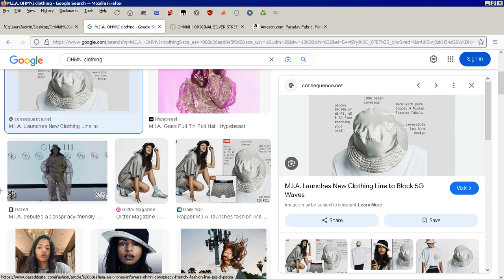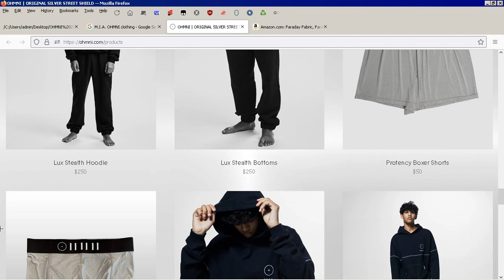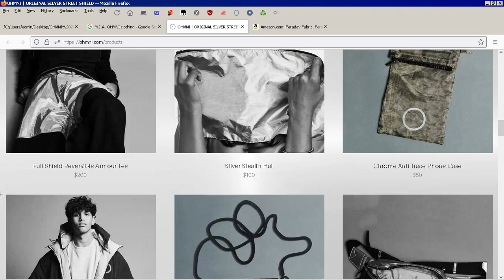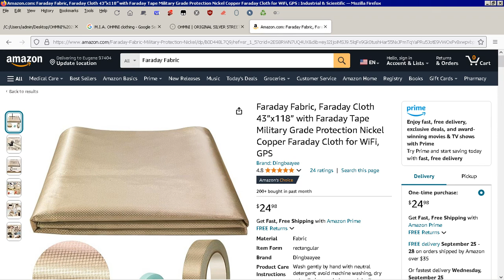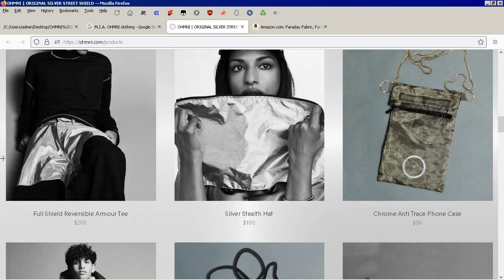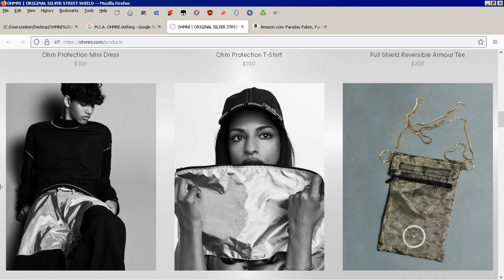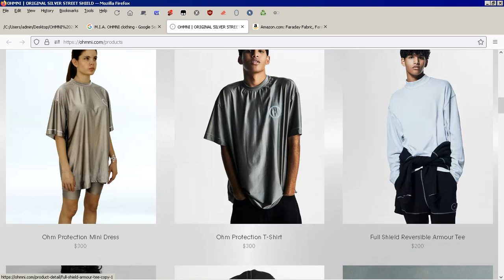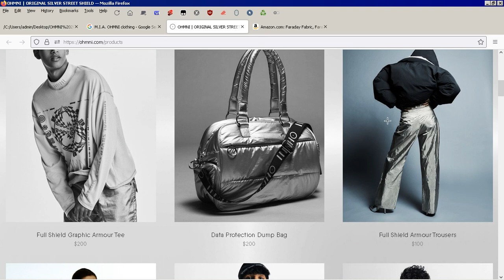M I A OHMNI 202091 april fool Silver Street Shield Faraday fabric RF vs thermal camera face print?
thermal camera facial recognition & or wellness checks?
vs
electromagnetic waves travel along a conductive Silver, Copper or Nickel, woven fabric material's surface due to free electrons, rather than passing through it
BUT
is M.I.A.'s ohmni ® Silver Street Shield ® Faraday fabric ®
99.999% effective? for RF , or something else

M.I.A. released OHMNI 202091 on 2020 March 22 the 81st day of the
year,  but usually the 91st day of the year is April 1 accept in 2020  , lol

archive.is/709sU
archive.is/jvcxQ
archive.is/4BdjM
archive.is/dfetG
youtu.be/EJPS40yBKWk = thumbnail 23 second mark of M.I.A.
& Bring The Noize Jun 27, 2013  Matangi  Explicit Gold Edition

citations & archives munged due to youtube link bot & censor flag threats

my work is transformative in nature as criticism so some usage of the original is required but
uses no more of the original than is necessary & this has no negative affect on the market for
the original work its self & my work is protected speech as outlined by the 1st amendment to

I denounce & DEBUNK any acts of violence on any person, being group or establishment

the uploader of this video is NOT the website, service, or app operator & thus
lacks the ABILITY to collect, use, or disclose ANYONE'S personal information
& has a general mixed audience that is specifically EXEMPTED under COPPA .
fear, ignorance & anger are the 3 horsemen of the apocalypse, don't be #4!

This video is only for facts science Experiment or entertainment & Any actions
in this video shall not be a call to repeat them , the author shall not be held liable
for any actions you perform, Do not try to do anything discussed in this work  &
this video does not a demonstrate a weapon or its production